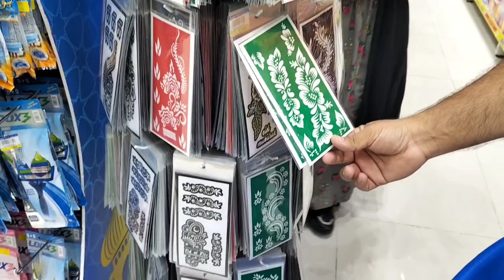Eid Shopping 2024 | Chaand Raat Mubarik | Khans in Oman 🇴🇲